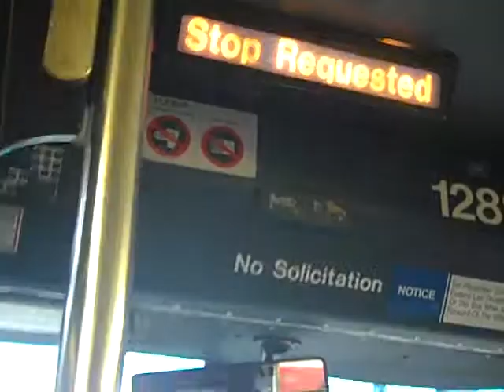NJT NovaBus RTS #1282 on the 22 to Hoboken (Inside)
A 3rd video ride on-board NJT 1999 NovaBus RTS #1282 on the22 to Hoboken on a Thursday Afternoon.  I sat in the front this time.